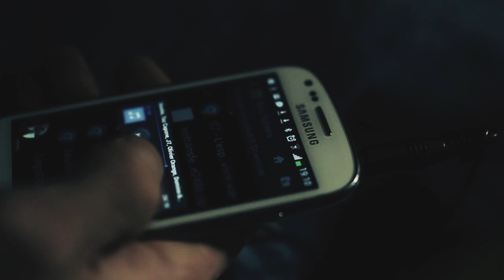Dostie, Taz Capone, J7, Olivier Orange, Domino Gray & Adamo | Feuilles mortes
Enregistré, mixé & produit par Dostie au studio Exceler
Vidéoclip par DGFilms